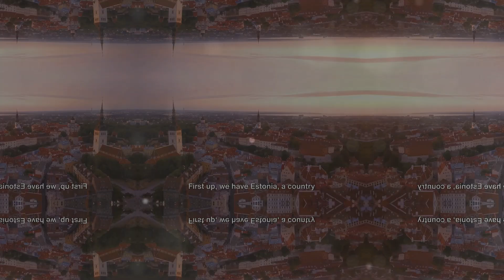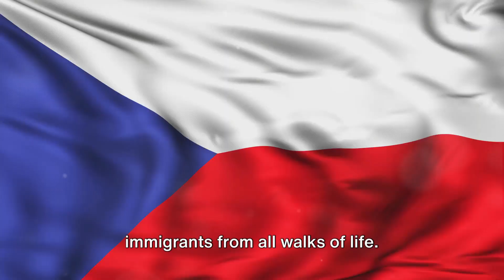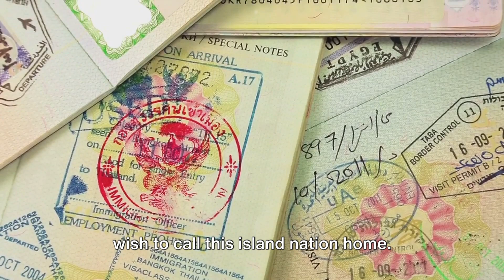Fantasizing of Immigrating to Europe? 5 Easiest European Countries To Immigrate To in 2024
Ready to embark on a new chapter in Europe? In this video, we unveil the top 5 EASIEST European countries to immigrate to in 2024! Whether you're seeking adventure, a change of scenery, or new opportunities, we've got you covered. From streamlined visa processes to welcoming communities, discover the key factors that make these European destinations the perfect choice for your relocation journey.